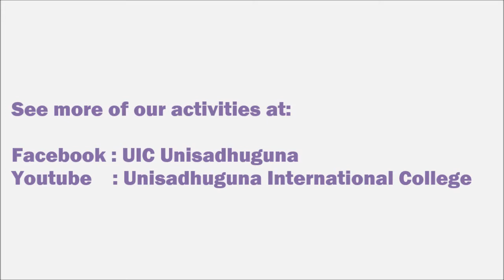UIC student lounge project